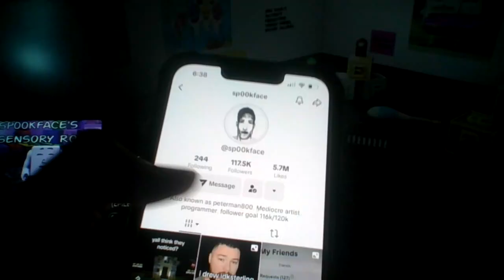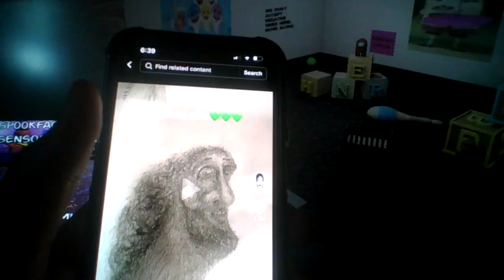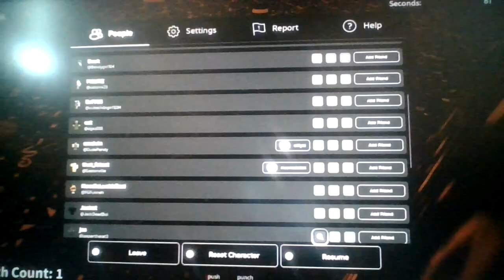Roblox sp00kface's sensory room!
This Pug is about to touch the jumpscare teddy bear, he just doesn't know it yet💵💵💵